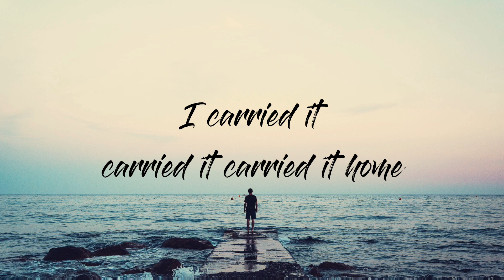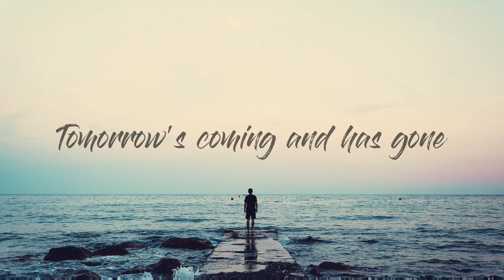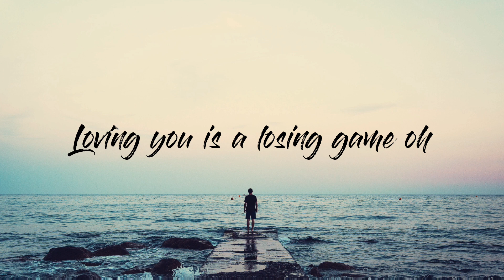Duncan Laurence - Arcade (Lyrics) ft. FLETCHER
Lyrics

Oh
Oh
Oh
Oh
Oh
Oh
Oh
Oh
Oh
Oh